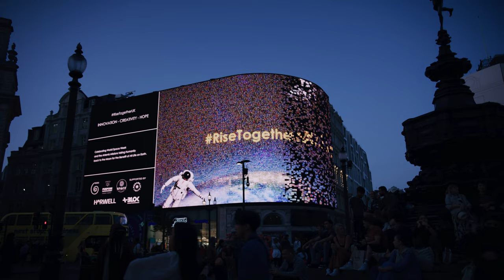Harwell Rise Together 2023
The enchanting universe of space captivated hearts at Oxford's Harwell campus during this year's World Space Week. On October 9, London's Piccadilly Circus witnessed the unveiling of a spectacular art mosaic, a celestial masterpiece crafted from hundreds of entries in the RiseTogetherUK competition. Young minds were invited to illustrate their visions of space, and the result was nothing short of awe-inspiring.

In the spotlight were NASA astronauts Nicole Stott and Susan Kilrain, accompanied by the UK and ESA astronaut, Tim Peake, and the renowned science communicator Brian Cox. This grand event aimed to fuel the imaginations of the next generation, echoing a NASA study that underscores the decline in creative thinking as children grow older.

Nicole Stott, an artist and NASA astronaut, emphasized the importance of tapping into creativity to address planetary challenges. She shared, "The opportunity to fly in space and paint with watercolors gave me a better understanding of how powerful the inspiration of space exploration is. We all have the opportunity to rise together as crewmates here on spaceship earth."

Behind the scenes, Christina Korp and her firm, Purpose Entertainment, orchestrated the RiseTogetherUK campaign and events for Harwell Science and Innovation Campus. Their mission is clear: to amplify public awareness of Harwell's groundbreaking work and inspire individuals from all backgrounds to pursue fulfilling careers in the space sector.

The Harwell Space Day on October 10 immersed 300 local schoolchildren in interactive space-related activities, setting the stage for the 'RISE TOGETHER: Solutions Summit' on October 11. Coinciding with the International Day of the Girl, this summit aspires to foster inclusivity and offer a platform for women leaders from Harwell, alongside influential figures like Nicole Stott and Susan Kilrain, to share insights in space and tech.

In the face of a rapidly evolving job landscape, with 65% of today's primary school children expected to step into roles that don't yet exist, Christina Korp emphasized the significance of igniting creativity. "While technical skills are fundamental, creativity is hugely important for envisioning the unimaginable," she noted.

Today, Harwell campus stands as a hub for leading science and technology organizations, symbolizing a commitment to nurturing the spirit of exploration and innovation. As we reflect on the cosmic celebration at Harwell, we're reminded that every job on Earth will find its place in the vast expanse of space. The journey of rising together continues on spaceship Earth, fueled by the awe-inspiring wonders of the cosmos.